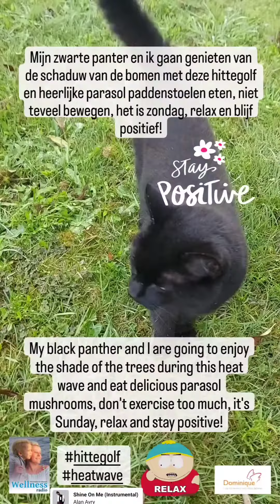Wellnessradio tips ga parken, bossen, tuinen en weiden opzoeken met een hittegolf.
Goedemorgen, middag, avond of nacht, de schaduw van de natuur opzoeken, geeft kracht!

Good morning, afternoon, evening or night, seeking the shade of nature gives you strength and feels right! 👍🌹😍